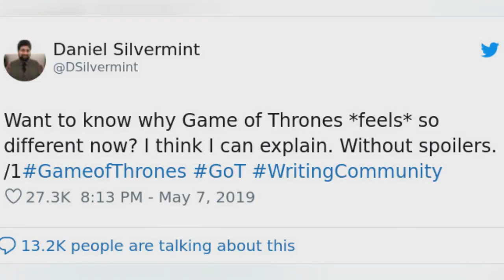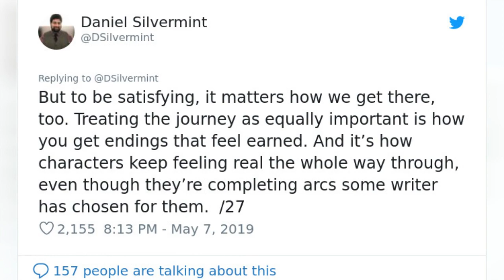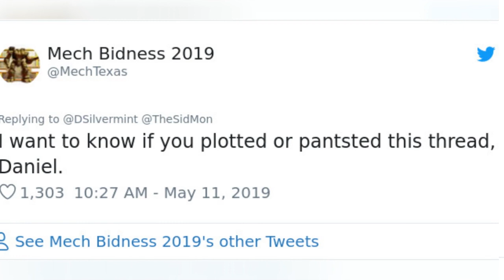Fan Gives Insightful Reasoning Why Game Of Thrones Season 8 Was Destined To Fail (No Spoilers) 🙃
0:00 - Intro
0:00:12 -
0:00:21 -
0:00:30 -
0:00:39 -
0:00:48 -
0:00:57 -
0:01:06 -
0:01:15 -
0:01:24 -
0:01:33 -
0:01:42 -
0:01:51 -
0:02:00 -
0:02:09 -
0:02:18 -
0:02:27 -
0:02:36 -
0:02:45 -
0:02:54 -
0:03:03 -
0:03:12 -